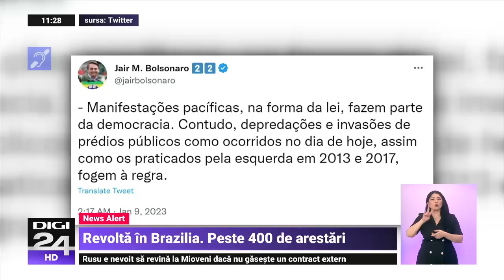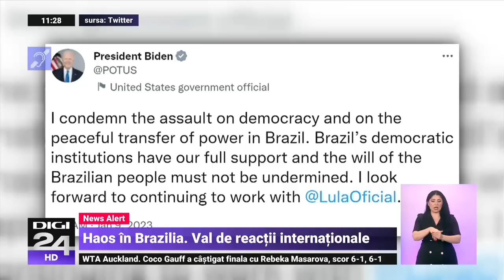Reacțiile guvernelor lumii la tentativa de insurecție a extremiștilor pro-Bolsonaro din Brazilia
Tentativa de insurecție pe care susținătorilor lui Jair Bolsonaro, fost președinte al Braziliei, a provocat un val de condamnări la nivel internațional. Guvernele mai multor țări ale lumii și-au arătat sprijinul pentru guvernul lui Lula da Silva și au condamnat atacurile violente pe care susținătorii lui Bolsonaro le-au lansat în stil trumpist împotriva principalele instituții ale statului brazilian.